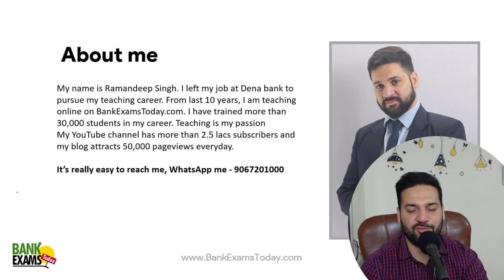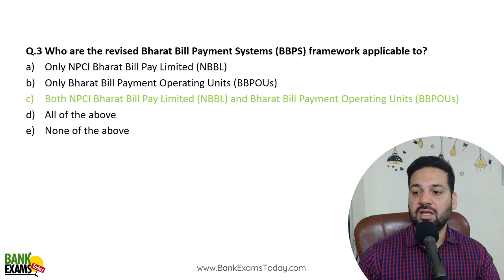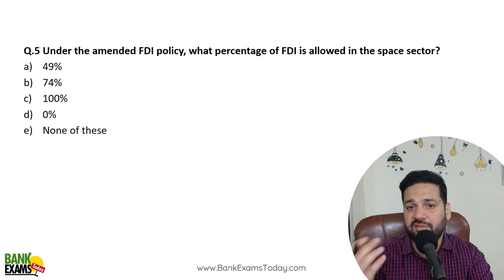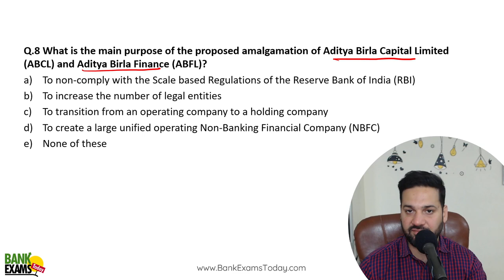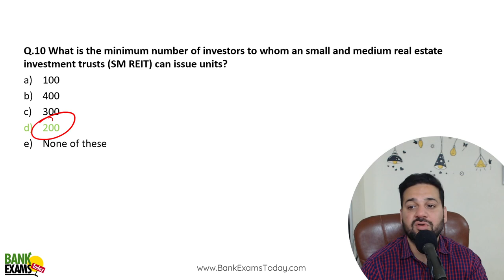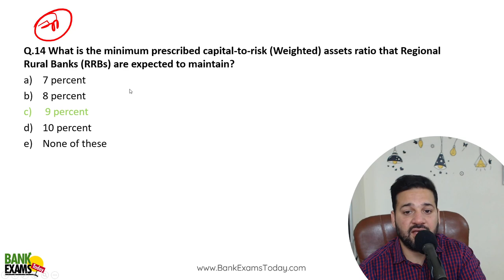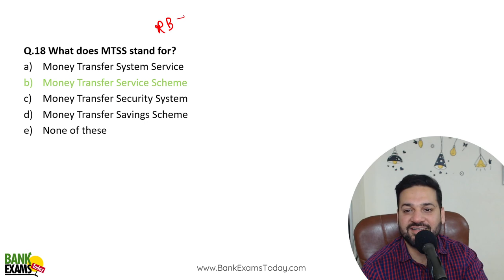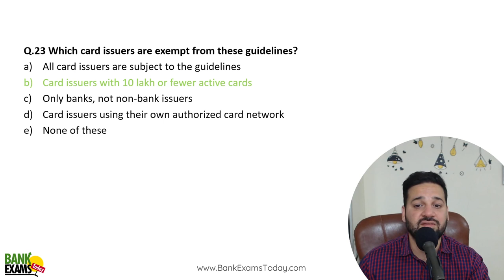IBPS RRB Scale II & III 2024: Financial Awareness March 2024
Financial Awareness for the month of March of March 2024 for IBPS RRB GBO Scale II & III exam.